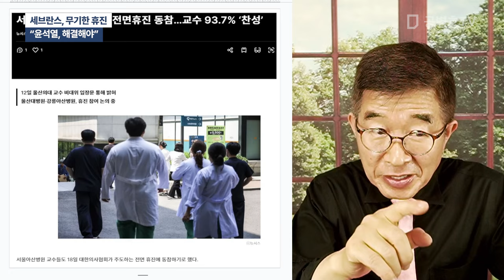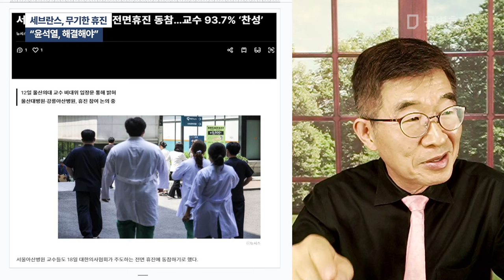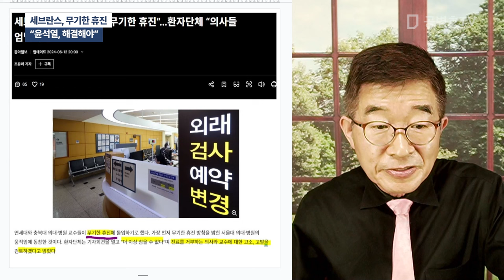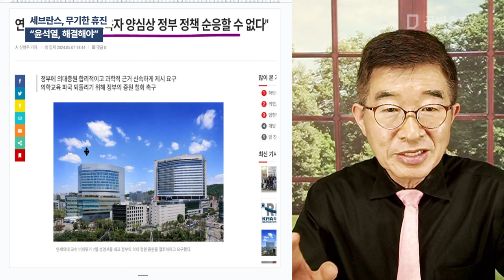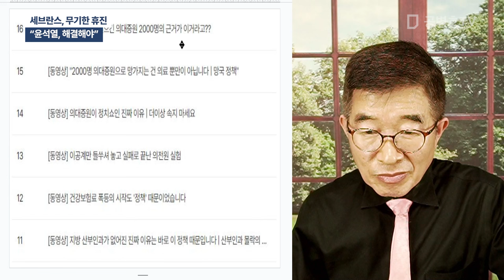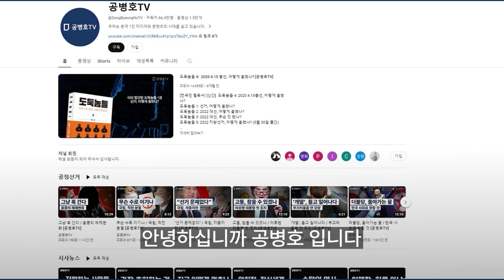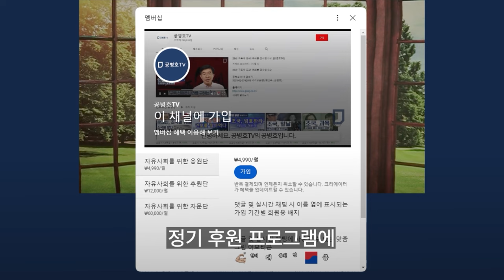세브란스, 무기한 휴진 / "윤석열, 해결해야" [공병호TV]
Bitcoin : 3MTW849AkP2ftLeSK2teZHMmzLu7Z83s9U